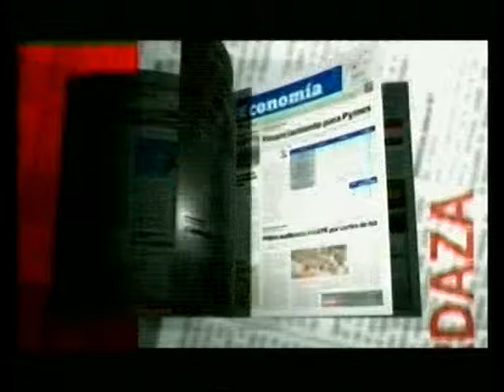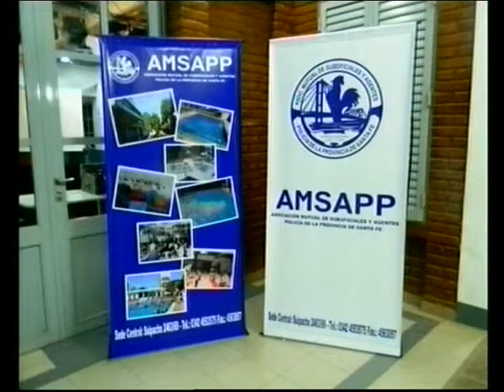STAR SHOW - 30-05-2016 - SANTA FE